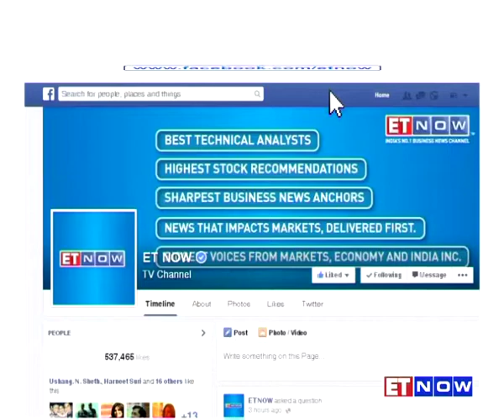Tax Expert Parthasarathi Shome: ‘Reveal Shah Panel Recommendations.'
Former Chairman of Tax Administrative Reforms Commission - Parthasarathi Shome has hit out at the government for not making the conclusions of the AP Shah report on MAT public, stating that it adds to the anticipation among investors. Shome, with a clutch of industry leaders has floated a tax think tank called the International Tax Research and Analysis Foundation. In an exclusive chat with ET NOW, he said that the Shah Panel recommendations must be revealed. Listen in.